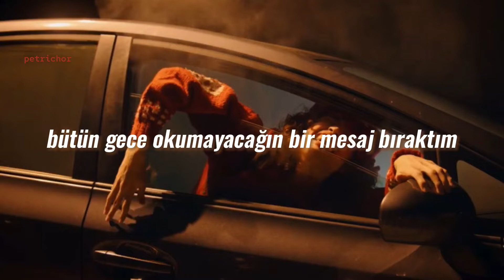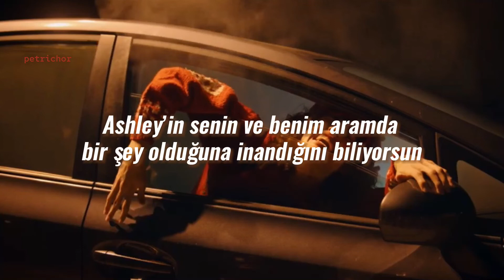Conan Gray - Disaster / türkçe çeviri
[Verse 1]
Let me just set the scene
I just left the party at Blake's and it's Halloween
Had the keys to my car in my hand, but I didn't leave
'Cause the potential of us, it was keepin' me up all night long
I left a text you won't read all night long

[Chorus]
This could be a disaster
There's so many factors, like, what if you freak out?
And then we're losin' it all at the critical chapter
Where I say, "I love you" and you don't say it after
Pedalling backwards, by sayin' that I'm drunk
I really shouldn't have called, I'm a little bit plastered
You call me a liar, now I'm fallin' in faster

[Post-Chorus]
Oh-oh-oh, disaster
Oh-oh-oh, disaster

[Verse 2]
Let me just lose my mind
Is it purely platonic to call me, like, every night?
You know Ashley believes that there's something between you and I
But if I'm readin' it wrong, man, it'd be better off if I die, oh
And if you're readin' the text all night long

[Post-Chorus]
Oh-oh-oh, disaster
Oh-oh-oh, disaster

[Outro]
Maybe I'm mistaken (Oh-oh-oh)
You're not mine for taking (Oh-oh-oh)
Maybe I'm mistaken
Maybe I just made it up, messed it up